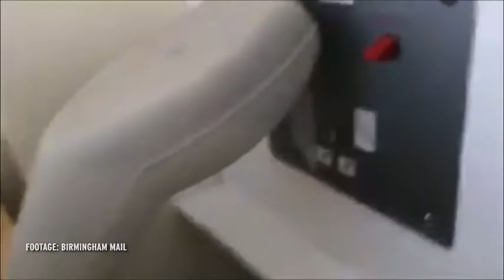Family film evidence of cancer-stricken mum's hospital ordeal - Daily Mail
Loraine Yarnold had gone to visit her 77-year-old mother Caroline Fellows (together, right) at Sandwell Hospital, West Midlands, when she found her arms covered in shocking deep purple bruising (inset). In the days before she died, Ms Yarnold also found the great-grandmother (left, in her 40s) - who was battling lung cancer - lying in her own urine, amid claims she had been left there for up to eight hours. She later found a dictaphone recording next to her mother's bedside in which she was allegedly heard whispering in desperation: 'Please help me'. The family has now won an apology from the hospital after Ms Yarnold claimed her mother was 'neglected and forgotten' in the days before her death. She said: 'I'm disgusted by the way they treated her. We all have to get old some day and she deserved to be treated with care - there was no care.'